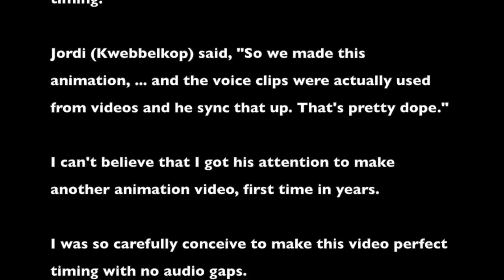(Fan Made Video) [BTS version] Kwebbelkop GMOD Animated Comparison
[BTS version] Kwebbelkop GMOD Animated Comparison

Footage (I do not own):

IT TOOK US 2 HOURS TO FIND US! (GMod Funny Moments) (C) Kwebbelkop*

Song (I do not own):

- Jelly Time - Jelly Ft. Van Dalen (c) [Merlin] XelonEntertainment (On behalf of WVS Music)

Outro: ...